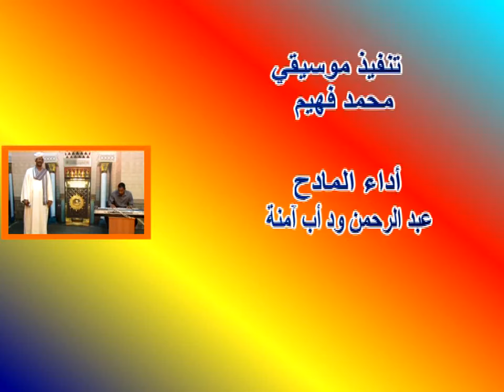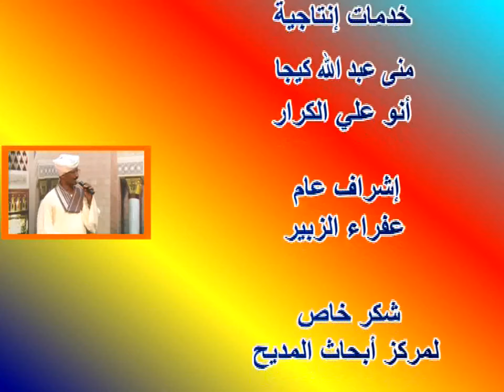للمحبوب ما رحلنا | عبد الرحمن ود أب آمنة جديد2022